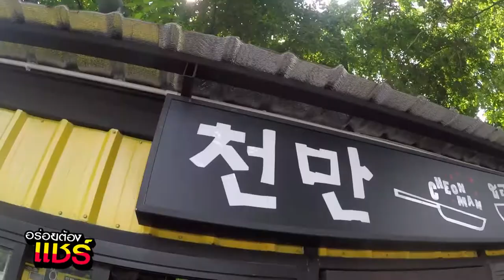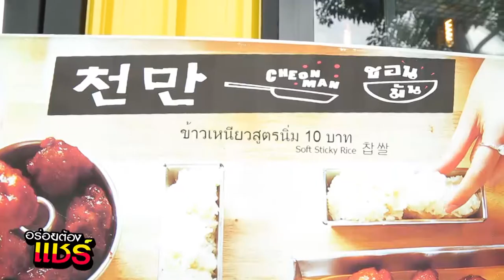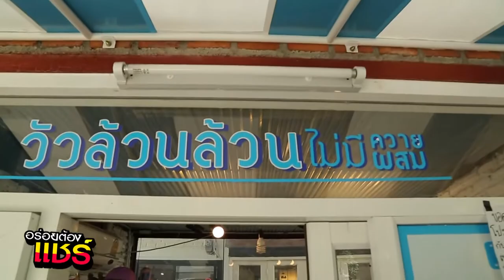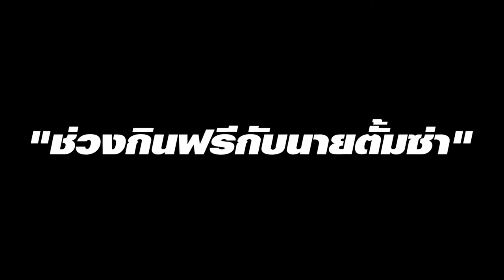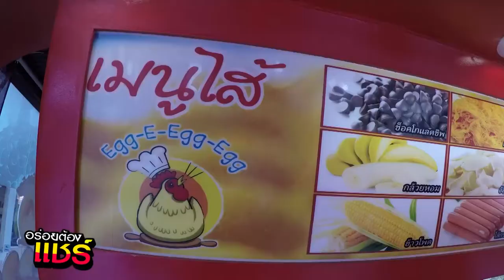อร่อยต้องแชร์ EP: 45 | Home Village งามวงศ์วาน52